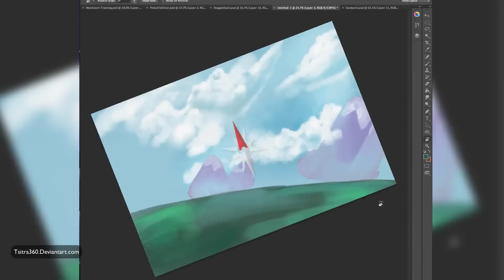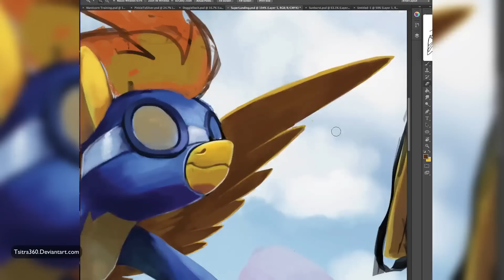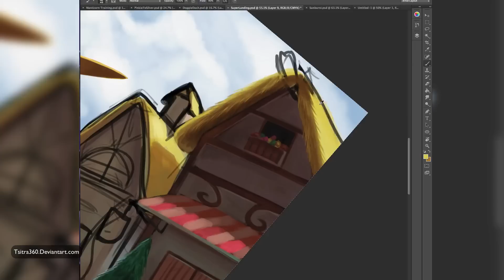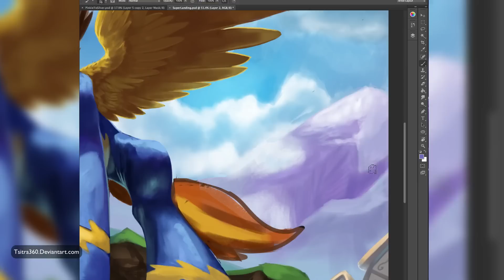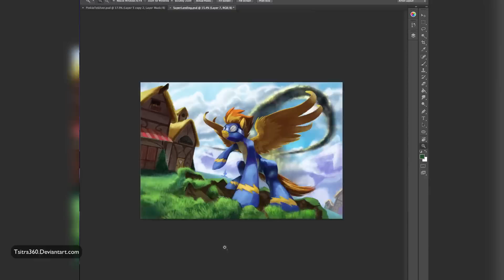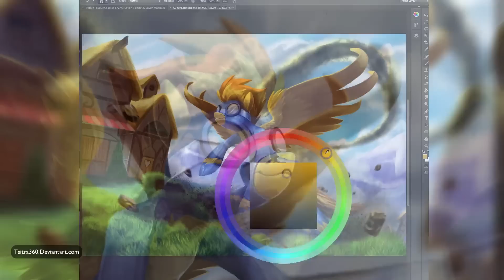SuperBolt (My Little Pony Art Time-lapse)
Oh oh, she's gonna do a super hero landing!  Woo, what a super hero landing.  'props if you get the reference'  I loved the episode, thats why this is the second thing I drew from the episode. Enjoy!